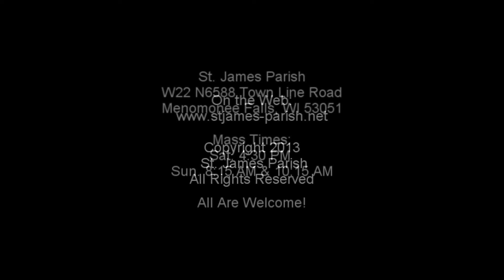Reading 2 Nineteenth Sunday in Ordinary Time August 11, 2013